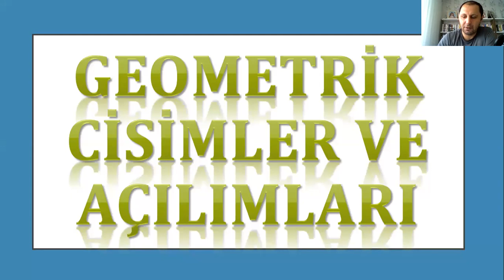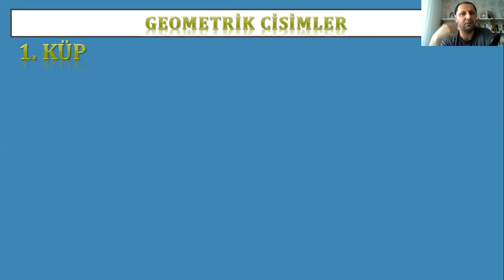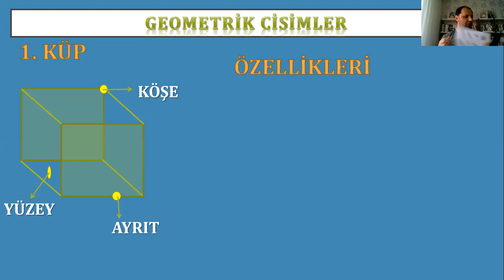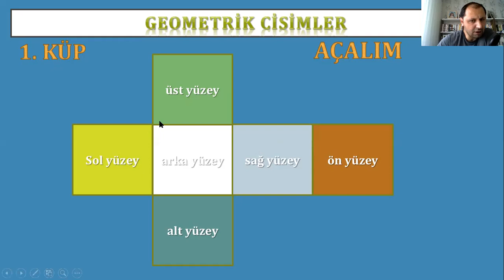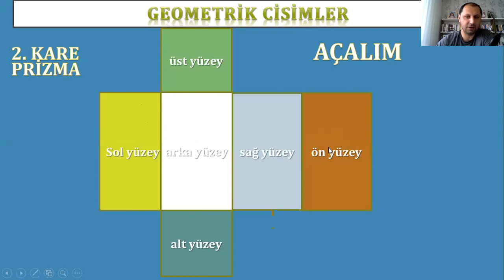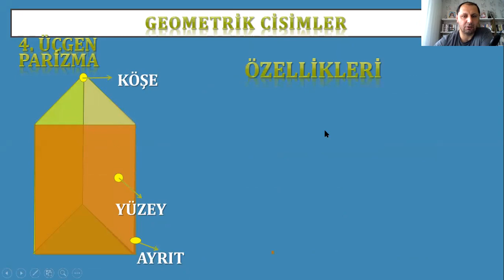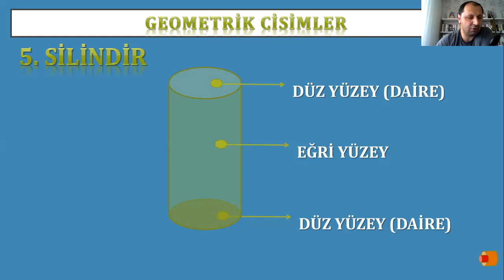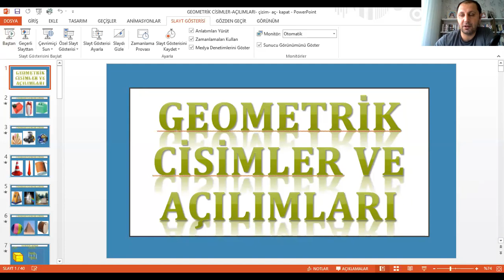8 Mayıs CANLI DERS KAYDI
GEOMETRİK CİSİMLERİ TANIYORUZ. ŞEKİL ÖZELLİKLERİ VE AÇILIMLARI.